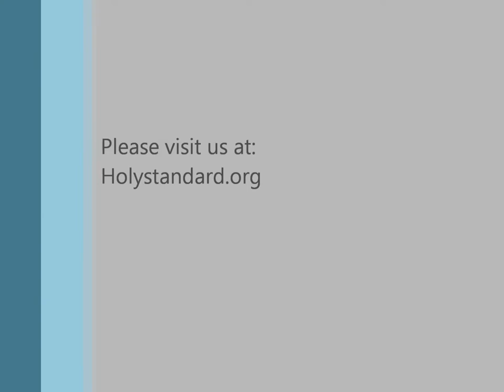Pastor Norman Armstrong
Holy Standard Ministries
Holystandard.org